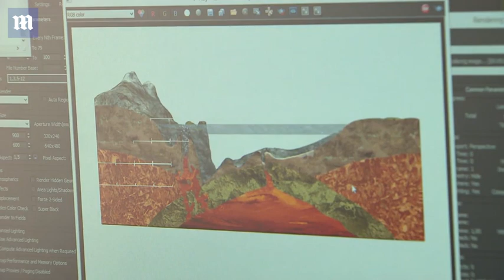Canavero Worlds 1st human head transplant carried out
17 November 2017World's first human HEAD transplant is 'successfully' carried out on a corpse (now all he needs to do is try it on a live person)
The announcement was made by Italian Professor Sergio Canavero
It was carried out on a corpse in China in an 18-hour operation
Showed it was possible to reconnect the spine, nerves and blood vessels
A full head swap between brain dead organ donors is the next stage